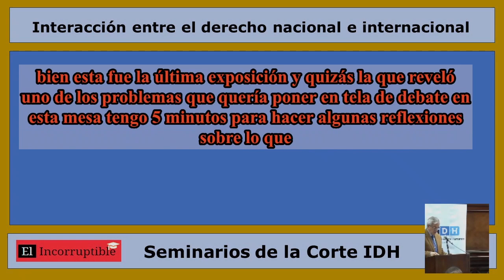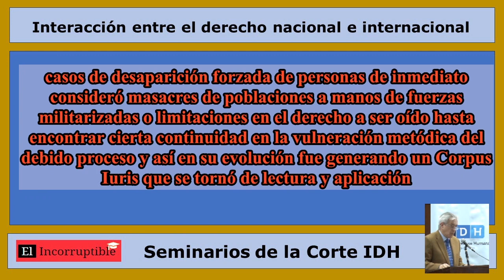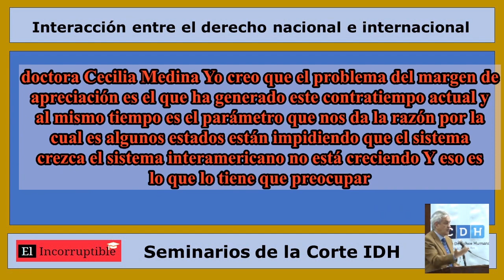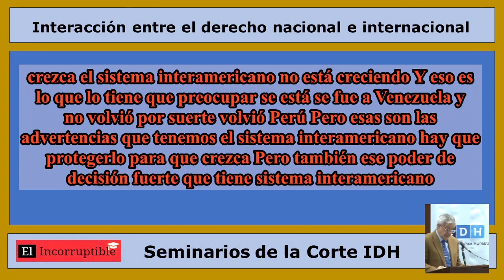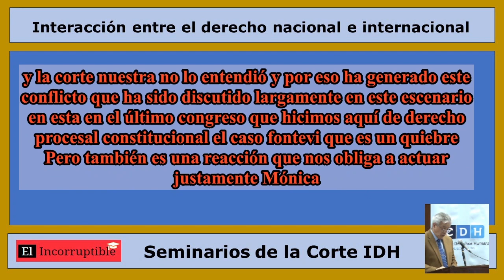Interaccion entre el Derecho Nacional e Internacional #6 reflexiones finales Profesor Gozaíni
Interacción entre el derecho nacional e internacional. Profesor Osvaldo A. Gozaíni

Tema modificado con fines didácticos.
Sede: Facultad de Derecho de la Universidad de Buenos Aires